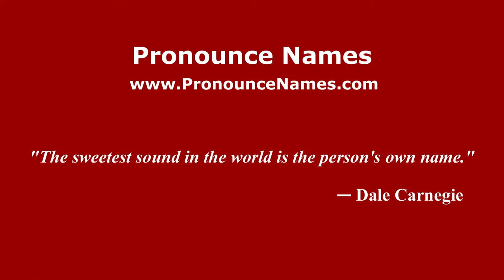How to pronounce Sergio Escudero Palomo (Spanish/Spain) - PronounceNames.com